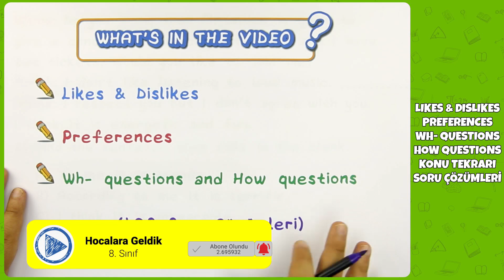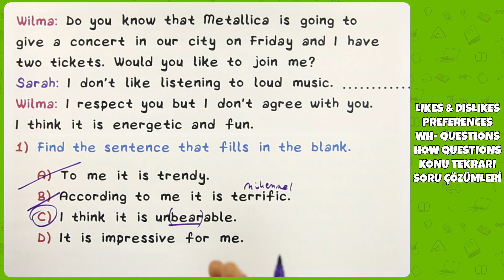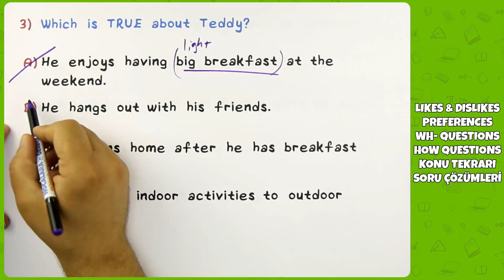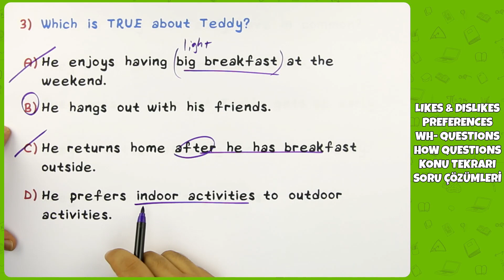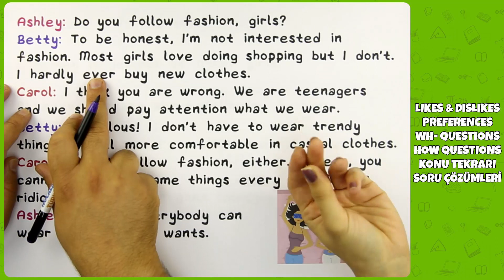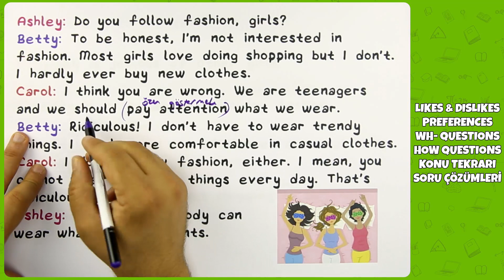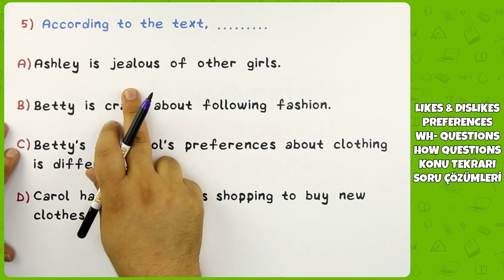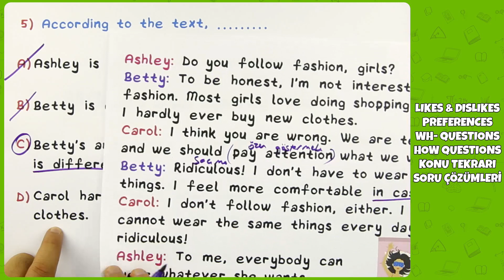LGS 2022 İngilizce - Likes and Dislikes, Preferences, WH- Questions & How Questions Soru Çözümleri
LGS 2022 İngilizce - Likes and Dislikes, Preferences, WH- Questions & How Questions Konu Tekrarı Soru Çözümleri